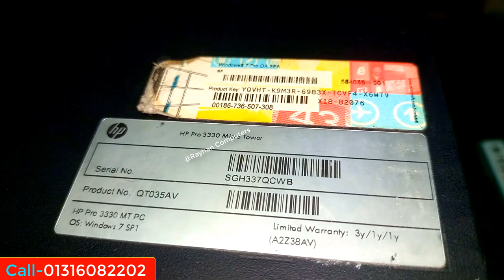সল্প মূল্যে জাহাজের পিসি কিনুন || i5 3rd Gen Used Brand PC || Hp Brand PC Price in Bangladesh 2023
offer price in 10/01/2022 to 20/01/2023

hp/dell/lenovo/acar---3500tk
31 motherboard
cor2dou prossor
4gb ram
320gb hdd
DVD

hp/dell/lenovo/acar---4000tk
41 motherboard
cor2dou prossor
4gb ram
320gb hdd
DVD

hp/dell/lenovo/acar---13000tk
811 motherboard
i5 4th gen prossor
4gb ram
500gb hdd
DVD

hp/dell/lenovo/acar---17000tk
110 motherboard
i3 6th gen prossor
4gb ram
500gb hdd
DVD

hp/dell/lenovo/acar---19500tk
110 motherboard
i5 6th gen prossor
4gb ram
500gb hdd
DVD

২০০/= Advence করে,
 Order conform করুন।
০১৩২৩০৮৭৫১৫ বিকাশ/imo/WhatsApp
০১৩১৬০৮২২০২ বিকাশ/imo/WhatsApp
অথবা কল করে দোকানে আসুন।

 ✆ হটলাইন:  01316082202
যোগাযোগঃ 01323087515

# Tags.

Tags.